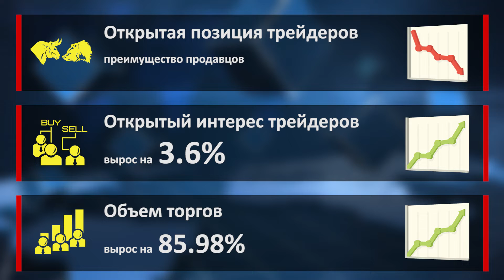Аналитика форекс. Фокус рынка. Huawei – новый сценарий торговой войны США–Китай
В ответ на задержание финансового директора Huawei в Канаде, Китай готовит ответ на разных уровнях. Бизнес уже начал реагировать, так китайские компании отказываются от американской техники в пользу отечественных производителей. В то время как ряд ТОП менеджеров американских компаний в серьёз опасаются ареста, в качестве ответного хода китайского правительства. Все это ухудшает не только политические, но и бизнес отношения.